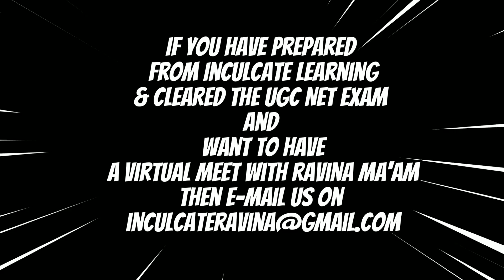First Virtual Meet @InculcateLearning Fully Unedited Success Stories of JRF Holders/UGC NET Results